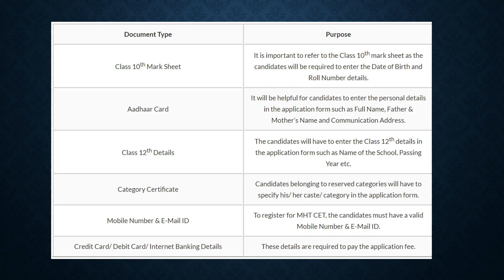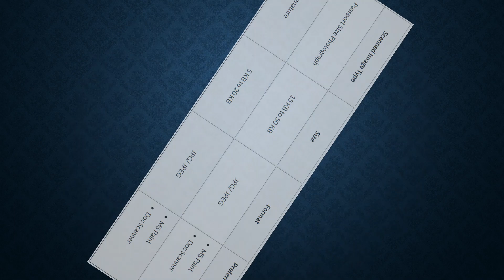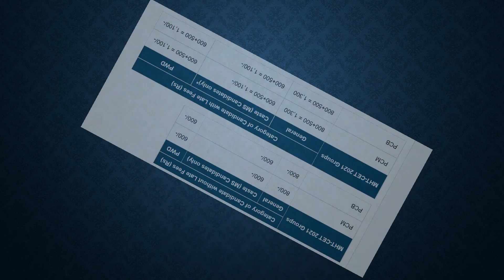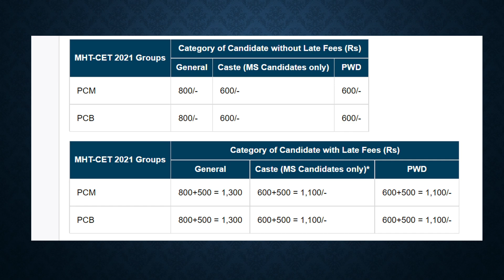MHT CET 2021| DOCUMENTS OUT| WITHOUT THIS YOU CANNOT GIVE YOUR EXAM | DON'T MISS | LATEST NEWS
MHT CET 2021 | EXAM DATE ANNOUNCED | ALL DATES RELEASED | FULL SCHEDULE OUT |DON'T MISS|LATEST NEWS|